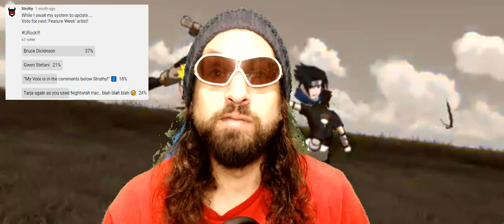UNLUCKY MORPHEUS - 1st Reaction/Black Pentagram [640x266]- Struthy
Vids used from Videezy.com